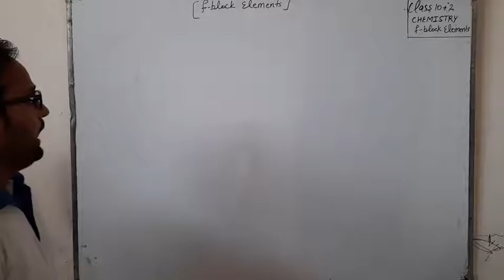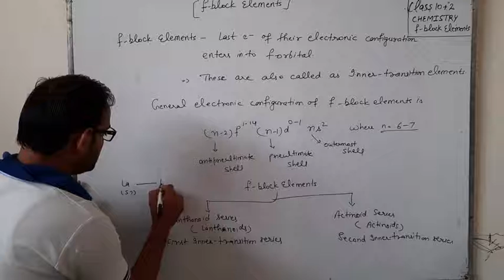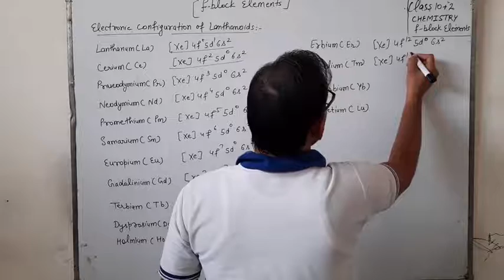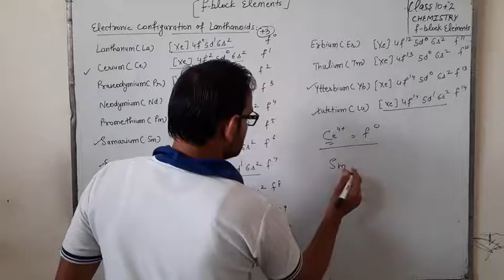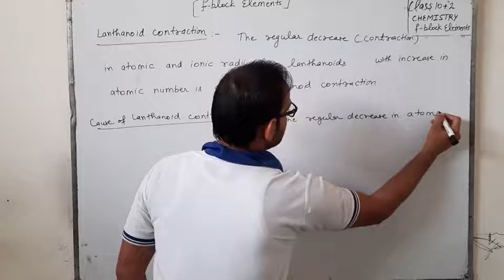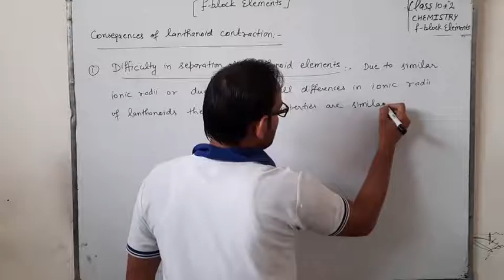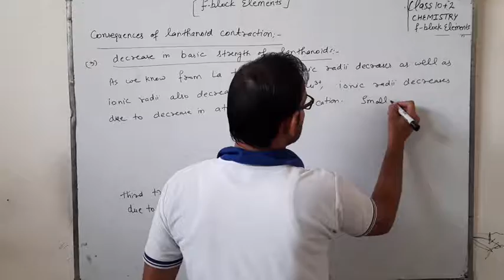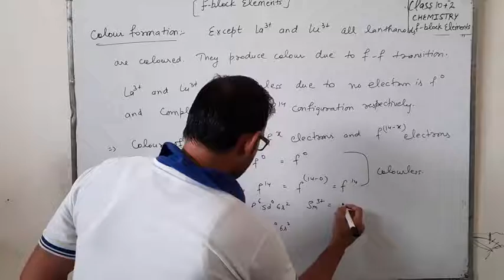Class 12th f-block elements (Complete) by Mohan Sharma